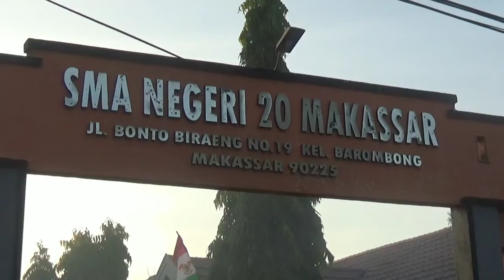Karena lelah Siswa ini pinsang saat ikuti karnaval jalan keliling barombong